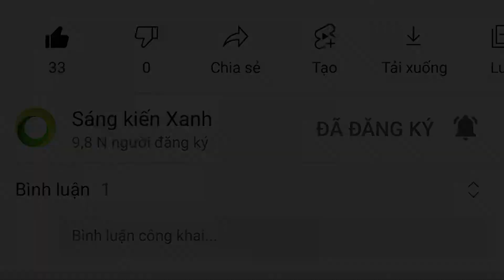6 Cách đơn giản trồng hoa 10 giờ phổ biến P2 | Moss Rose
6 Cách đơn giản trồng hoa 10 giờ phổ biến
00:00 Intro
00:11 Hình trái tim
00:51 Bon sai
01:16 Trụ đan chéo hoa 10 giờ
01:33 Hình cầu
01:49 Giỏ hoa
02:10 Trụ hoa 10 giờ
02:38 Và nhiều hơn